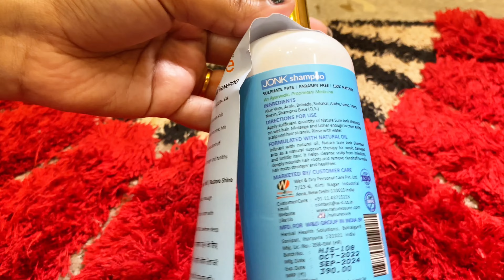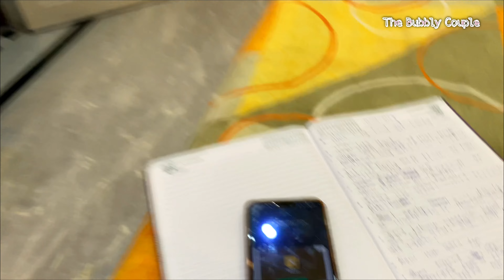হঠাৎ করে বাচ্চা হতে ইচ্ছে হলো..😜|| বরকে জ্বালিয়ে খেলাম👻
काले, घने ,स्वस्थ बालों के लिए बना है ये हर्बल शैम्पू